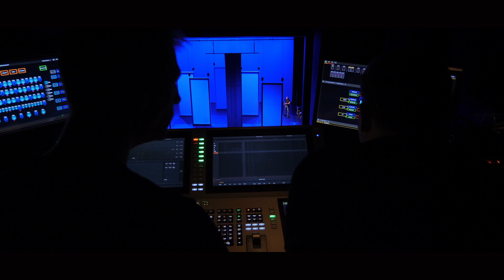Halálra táncoltatott lány turné 2. rész - Nemzeti Színház, 2022. szeptember 19.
Csoóri Sándor halálának hatodik évfordulója alkalmából három előadással emlékezünk meg a neves íróról.
Második helyszín: 2022. szeptember 19. 19:00 Nemzeti Színház